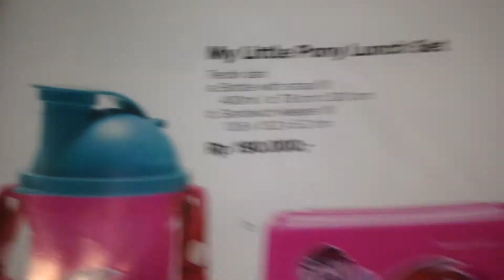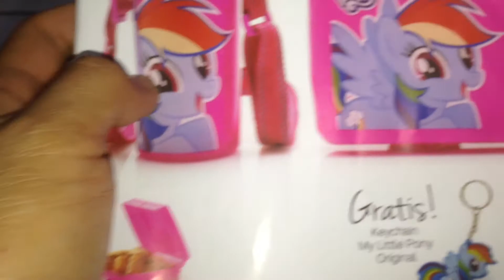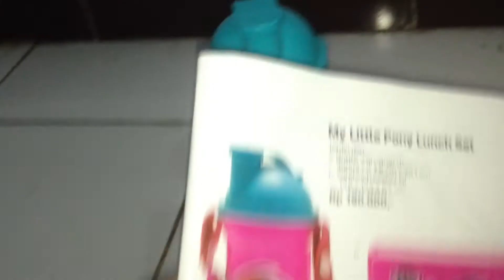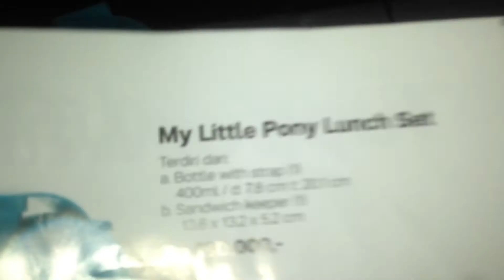Tupperware : My Little Pony Lunch Set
Lunch Set versi Perempuan juga tidak kalah menariknya.
Lunch Set bertema My Little Pony Bulan November 2017 ini menjadi andalan Tupperware untuk memikat hati anak-anak kita khususnya yang perempuan.

Seperti apa bentuk dan kegunaannya? Mari kita saksikan.

Untuk Order dan Info lainnya, Silahkan Kontak
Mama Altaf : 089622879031